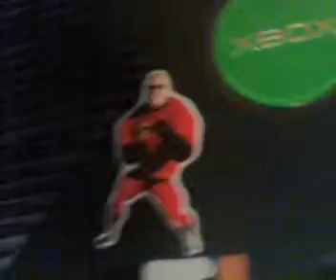Gita in sila compagni rompi...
Gita in sila 2 media anno scorso partiti il giorno del mio compleanno 02/03/2006...